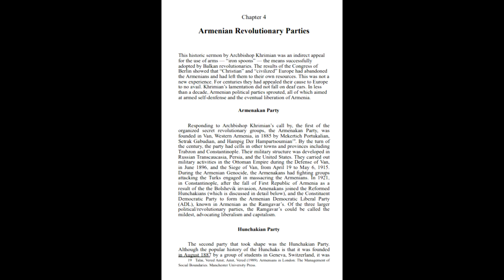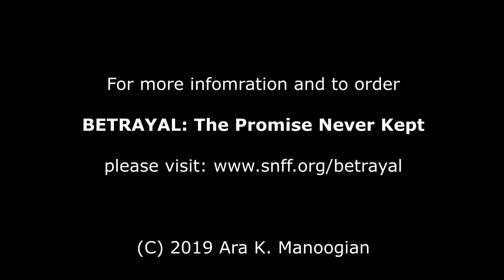BETRAYAL: The Promise Never Kept -- Chapter 4 -- Armenian Revolutionary Parties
BETRAYAL: The Promise Never Kept -- Genocide and The West's Secret War For OIL!

Paperback: (Chapters only) and (Appendix)

United State Congressional Genocide Recognition Edition

Chapter 4

Armenian Revolutionary Parties

This historic sermon by Archbishop Khrimian was an indirect appeal for the use of arms — “iron spoons” — the means successfully adopted by Balkan revolutionaries. The results of the Congress of Berlin showed that “Christian” and “civilized” Europe had abandoned the Armenians and had left them to their own resources. This was not a new experience. For centuries they had appealed their cause to Europe to no avail. Khrimian’s lamentation did not fall on deaf ears. In less than a decade, Armenian political parties sprouted, all of which aimed at armed self-defense and the eventual liberation of Armenia.

Armenakan Party

Responding to Archbishop Khrimian’s call by, the first of the organized secret revolutionary groups, the Armenakan Party, was founded in Van, Western Armenia, in 1885 by Mekertich Portukalian, Setrak Gabudian, and Hampig Der Hampartsoumian19. By the turn of the century, the party had cells in other towns and provinces including Trabzon and Constantinople. Their military structure was developed in Russian Transcaucasia, Persia, and the United States. They carried out military activities in the Ottoman Empire during the Defense of Van, in June 1896, and the Siege of Van, from April 19 to May 6, 1915. During the Armenian Genocide, the Armenakans had fighting groups attacking the Turks engaged in massacring the Armenians. In 1921, in Constantinople, after the fall of First Republic of Armenia as a result of the the Bolshevik invasion, Amenakans joined the Reformed Hunchakians (which is discussed in detail below), and the Constituent Democratic Party to form the Armenian Democratic Liberal Party (ADL), known in Armenian as the Ramgavar’s. Of the three larger political/revolutionary parties, the Ramgavar’s could be called the mildest, advocating liberalism and capitalism.

Hunchakian Party

The second party that took shape was the Hunchakian Party. Although the popular history of the Hunchaks is that it was founded in August 1887 by a group of students in Geneva, Switzerland, it was the first socialist party to operate in the Ottoman Empire and in Persia; all seven founders of the party were Russian-Armenian Marxists from affluent bourgeois families, who had never lived under the Turkish flag, but were driven to act out of concern for the well-being of their oppressed fellow Armenians. Their original goal was to attain Armenia’s independence from the Ottoman Empire during the Armenian national liberation movement. The founders were influenced by social-democratic revolutionary ideology of Friedrich Engels, Georgi Plekhanov, and, later, Vladimir Lenin. The party’s manifesto, printed  in the first issue of Hunchak journal, contained the following slogan: “Those who cannot attain freedom through revolutionary armed struggle are unworthy of it.”20 It seems that the real history of this organization became public knowledge thanks to a police investigation following the murder of a Constantinople-based Armenian millionaire in May of 1906. Particularly, the early years of the Hunchakian Party were marred by extortions, blackmail, and murders in Europe and the U.S. More details are available in Appendix I, entitled “The Murderous Beginnings of the Hunchakian Party”.

Armenian Revolutionary Federation (Dashnagtzoutune)

The last revolutionary organization to answer the Archbishop Khrimian’s call was the Armenian Revolutionary Federation (ARF), a.k.a. Dashnaktsutiun, in 1890 Tiflis, Russian Empire, by Christapor Mikaelian, Stepan Zorian, and Simon Zavarian. After the assassination of Apik Effendi ordered by the Reformed Hunchakian Party in 1906, The Evening Star newspaper described the ARF as, “a reputable organization which does not believe in blackmail or assassination, and is endeavoring in improving the conditions of Armenia by other means.”

In 1904, in Harpoot, my grandfather, Hagop, joined the Armenian Revolutionary Federation. As part of his revolutionary activities and to fulfill the oath he took on his father’s grave, Hagop and his fellow revolutionaries would go out at night to the neighboring villages that had once been inhabited by Armenians prior to the Hamidian Massacres and terrorized the squatters living in the victims’ homes. Hagop believed that if one takes something from someone unjustly...